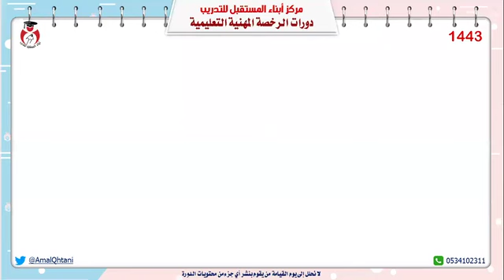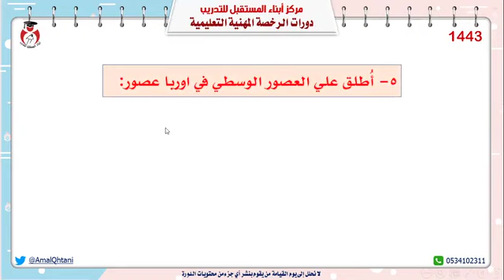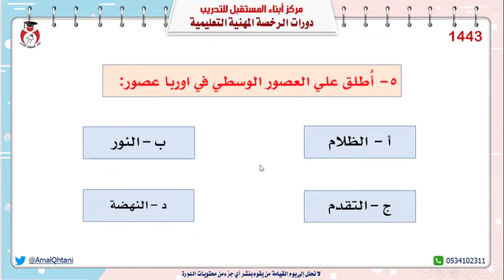شرح الرخصة المهنية تخصص التاريخ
مقطع مفتوح من دورة الرخصة المهنية تخصص التاريخ ضمن دورات المدربة أمل القحطاني، تستعرض الدورة التدريبية المعايير والإعداد لاكتساب المهارات اللازمة في المجالات الرئيسة.